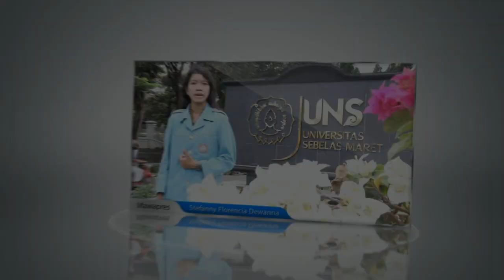StefannyFlorencia_Dewanna_D3_UNS 2013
THE PURPLE COLOR EXTRACTION OF EGGPLANT (Solanum melongena L.) PEEL AS A FOOD NATURAL COLORING AGENT USING MICROENCAPSULATION METHOD
EKSTRAKSI WARNA UNGU KULIT TERONG (Solanum melongena L.) DENGAN METODE MIKROENKAPSULASI SEBAGAI PEWARNA ALAMI MAKANAN
Stefanny Florencia Dewanna
Department of Pharmacy, Faculty of Mathematics and Natural Science,
Sebelas Maret University, Surakarta